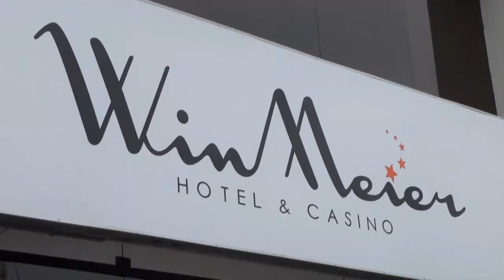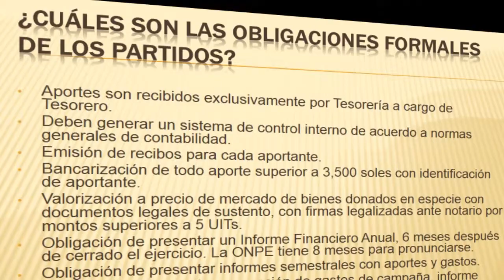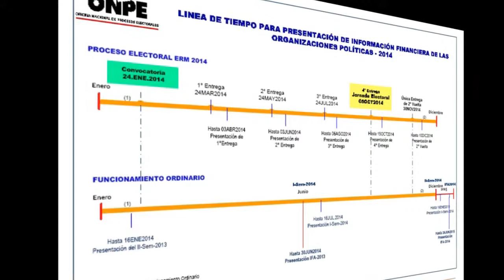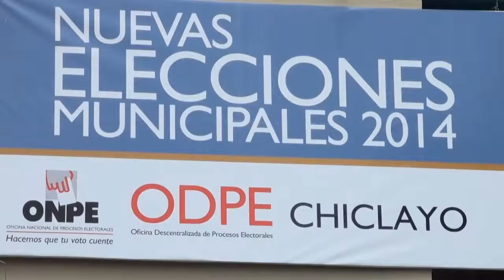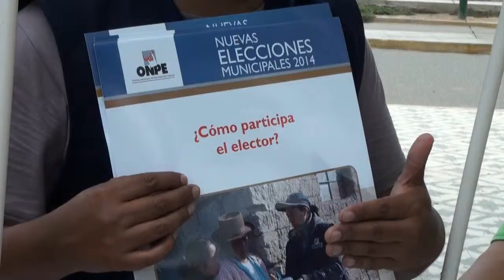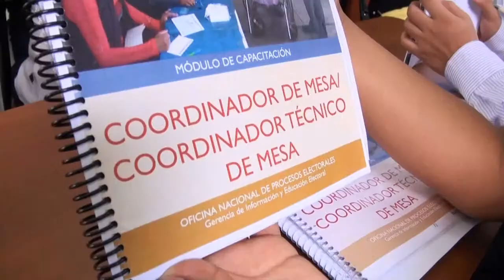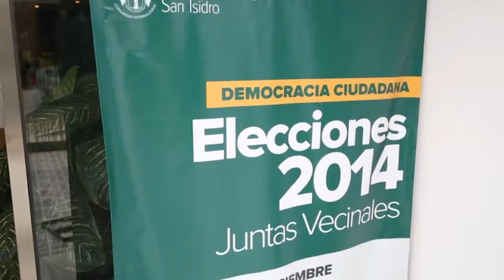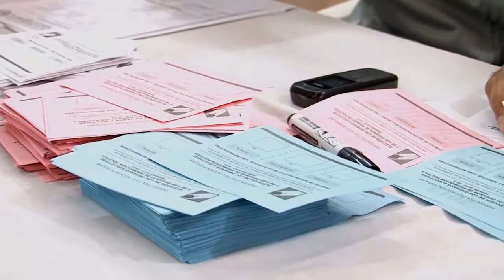ONPE Noticias - Edición 28-02-2014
En esta edición: Segunda conferencia del Diálogo Electoral Descentralizado en la ciudad de Chiclayo, sobre la Democracia Interna y la transparencia en la rendición de cuentas de las organizaciones políticas. Visita a la ODPE Chiclayo que viene capacitando a los actores electorales para los comicios del 16 de marzo. Y todo sobre la asistencia técnica que brinda la ONPE como parte de sus servicios gratuitos.